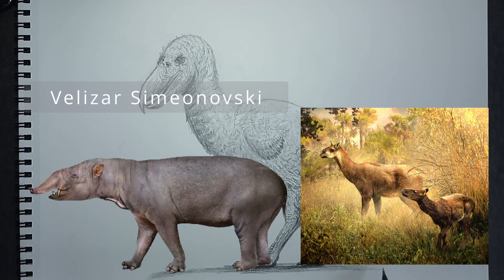The Ostrich from Heck - KELENKEN [PAM 028]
Apologies for the late upload! Been swamped this month. Anyways, for this month, we're looking at Kelenken, one of the most dangerous birds to ever exist! Find out what makes it so lethal and learn about the high school student that discovered it!

Please do to others as you would have them do to you.